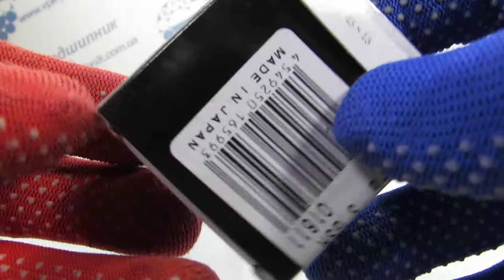Подшипник 63012RSCM KOYO